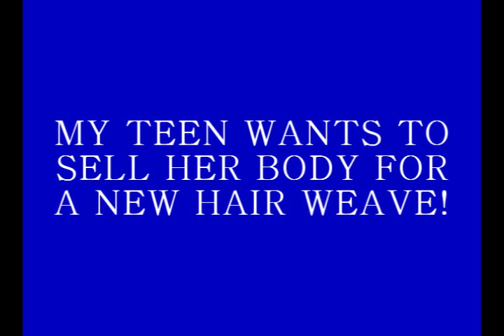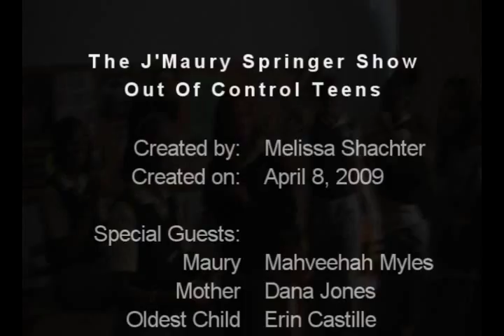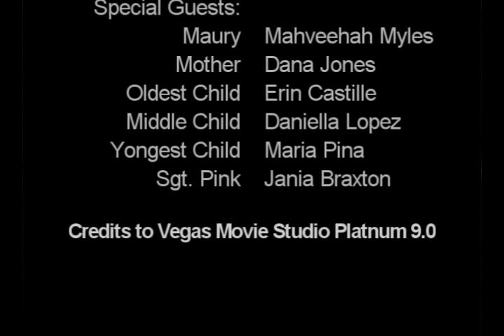J'Maury Springer Show: Out Of Control Teens (pt 1/3) [[MAS]]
MY TEEN WANTS TO SELL HER BODY FOR A NEW HAIR WEAVE!